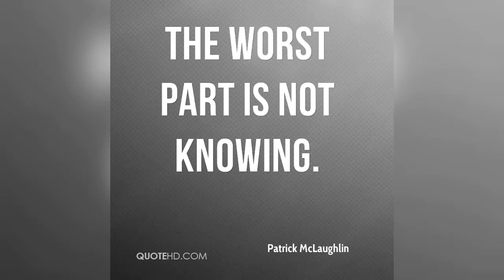NOT KNOWING [Targeted Individuals]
The one reoccurring theme that I keep noticing is the constant question marks from day to day about almost everything. The who's, the what's, the when's, the why's & even the where's? Can you relate to what I'm saying here?